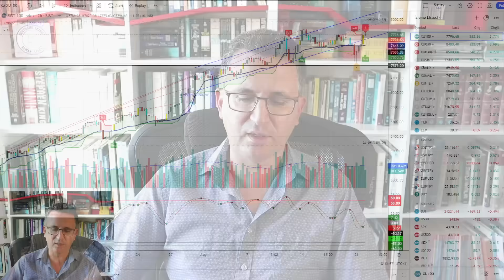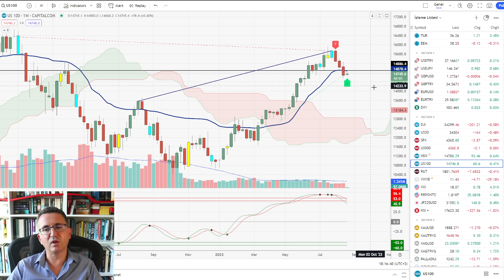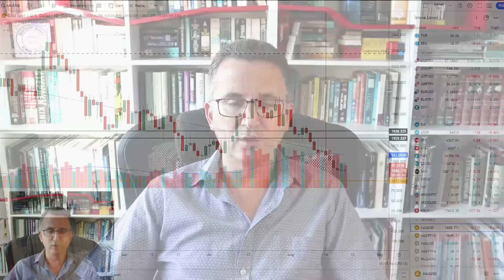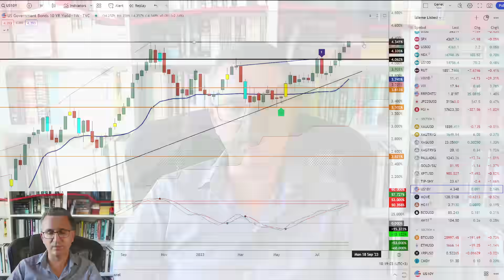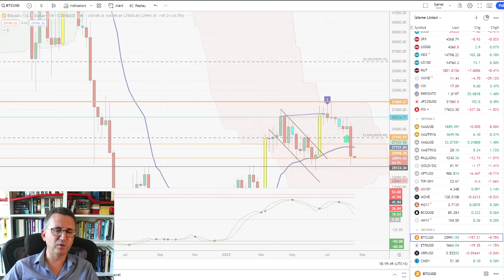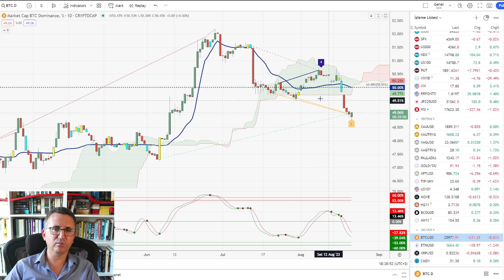Borsa Toparladı, Bankalarda Temel Riskler Devam Ediyor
0:00 Borsa, Dolar
3:12 Nasdaq
5:04 Altın, Gümüş
7:30 Bitcoin